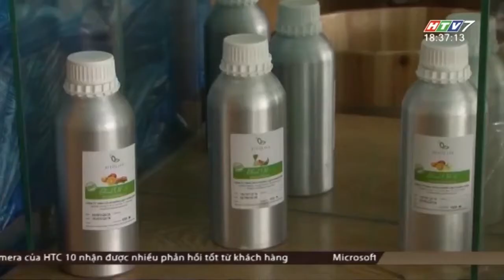Bệnh Vì Dùng Tinh Dầu Giá Rẻ